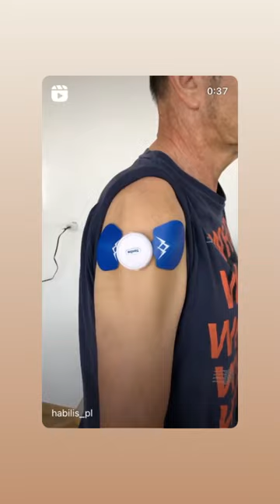Subluxation management with the SaeboStim One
Using the wireless SaeboStim One electrical stimulation device on shoulder subluxation.
The device has 1 pre set programme which you will see from the video turns the stimulation on for 8 seconds before a rest period. This cycle is repeated for 60 minutes.